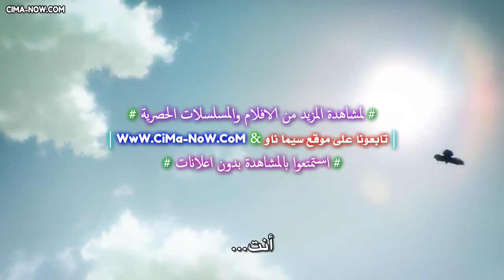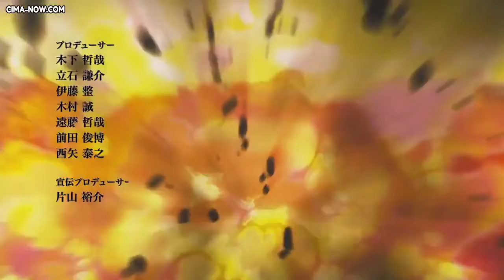هجوم العمالقة الجزء الرابع الحلقة 1 مترجمة HD مقطع 5/1